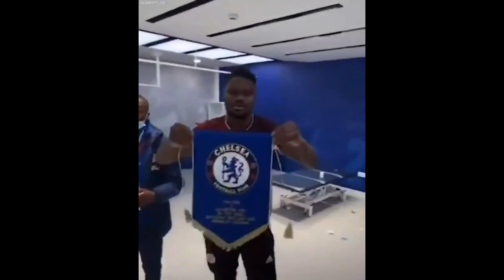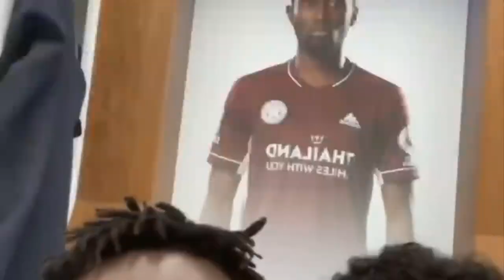Leicester City Celebrating In Locker Room After Victory Against Chelsea - Winning First FA Cup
Leicester City defeats Chelsea to win first FA Cup after late VAR drama. Leicester defender Wes Morgan, left, and goalkeeper Kasper Schmeichel lift the FA Cup trophy at Wembley Stadium. Clip: Leicester City star throws away Chelsea pennant in dressing room after FA Cup win. Some Chelsea fans may want to look away as it’s emerged that the traditional pennant (like a flag) they handed to Leicester before today’s FA Cup final has been thrown to the floor after their defeat.

Wesley Fofana was one of the first Leicester players back in the dressing room after their 1-0 victory, which marked their first FA Cup triumph ever, he was soon met by unused substitute Daniel Amartey.

In the immediate dressing room celebrations to the Foxes’ historical moment, Amartey picked up the pennant and threw it over his head and onto the floor.

Fofana then flipped the camera back onto himself as he was left in fits of laughter before he eventually ended his Instagram live session.

Leicester City won the FA Cup for the first time thanks to a sensational strike from Youri Tielemans as a dramatic, late video assistant referee decision denied Chelsea an equalizer at Wembley Stadium on Saturday.

It looked like Chelsea had leveled the scores with minutes left to play when Ben Chilwell's cross bounced off defender Wes Morgan and into the Leicester City net. But Chilwell, a former Leicester player, was judged to have been offside by a narrow margin in the buildup.

"Amazing, indescribable," Leicester captain Kasper Schmeichel, who produced two outstanding saves late on to deny Chelsea.

"It's what dreams are made of. I've dreamt of this since I was a child. We've talked about wanting to win trophies and the performance today - the grit and determination — I'm so proud of everybody."

After a largely uneventful first half, in which neither side registered a shot on target, Tielemans' strike lit up the match. The Belgian's driven, right-footed shot from 25 yards ultimately settled the contest and handed Leicester its first major trophy since being crowned Premier League champion in 2016. "Youri, wow, what a finish," Schmeichel added. "I didn't even dare to celebrate because you know there's always going to a VAR or something."

Chelsea had two huge chances to equalize in the second half, but on both occasions was denied by superb saves from Schmeichel.
The goalkeeper first dived to his right to deny Chilwell's header, and shortly afterward dived in the opposite direction to save a powerful shot from Mason Mount.

The victory comes during an excellent season for Brendan Rodgers' Leicester, which is currently third in the Premier League and on course to qualify for the Champions League next season.

It was a disappointing afternoon for Chelsea, which lost last year's FA Cup final against Arsenal and will now look towards facing Manchester City in the Champions League final on May 29.

Despite enjoying more possession, Thomas Tuchel's side failed to create chances against a stubborn Leicester defense as the likes of Timo Werner and Mount were left frustrated in front of goal.

FAQ:
Q: What's your favorite animal?
A: Bears.

Q: How do you find your content - Do people submit it?
A: Sometimes viewers and friends do. I typically find my videos on instagram, tiktok, reddit, 9gag, twitter, facebook.

Q: How long does it take for you to make one episode?
A: Editing is about 3 hours. Looking for new and best videos 24/7.

Q: Would you feel guilty if you click baited your audience for once?
A: Yes. That's a good way to destroy trust in your audience.

Q: Is it legal to create a video compilation from copyrighted clips?
A: Depending on the laws of your country, in the United States and other countries that recognize the Fair use doctrine, you may use copyrighted works without permission for transformative uses such as criticism, news reporting and parody. Copyright lives with the creator and get's checked by youtube policy.